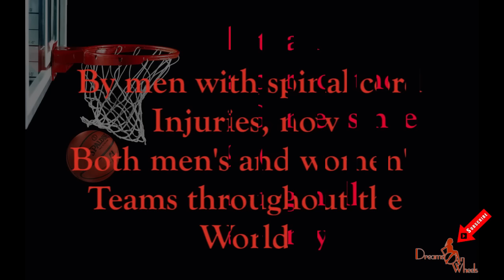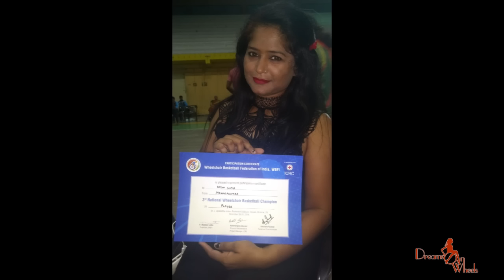A New Milestone for Basketball.. From Wheels to Basket!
Here comes an unthought change to The Game Of Basketball! Introducing Mumbai's first Basketball team on WHEELCHAIR. Its our first basket to our dreams of Sports on a wheelchair!
To Participate / Sponser or Cheer, Please get in touch with our Coaches.
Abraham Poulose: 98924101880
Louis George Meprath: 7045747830